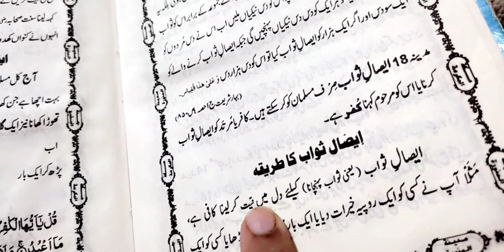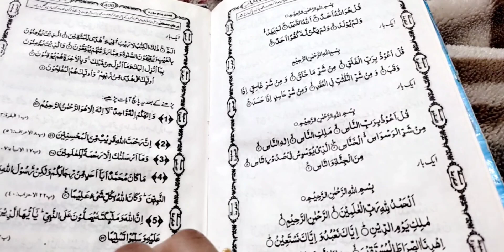Itnay Din Class g Na Anay Ki Kya Waja Thi || 3 sall Beit Gay Un Ko Hum Say Bicharay howay